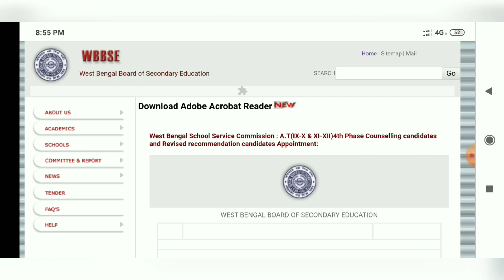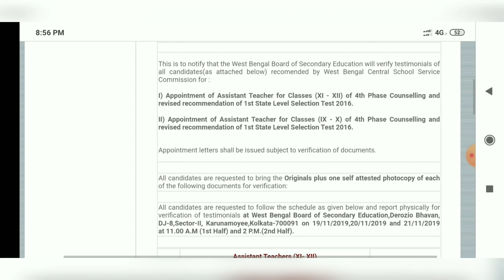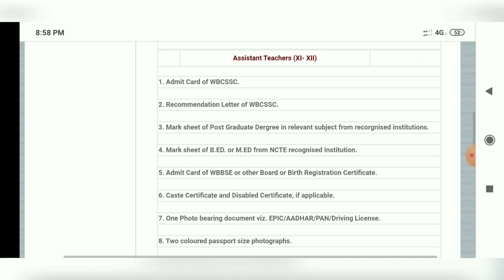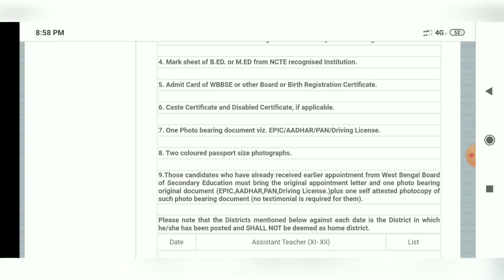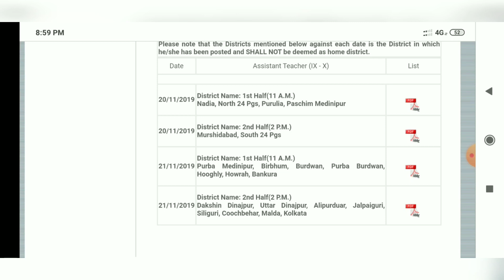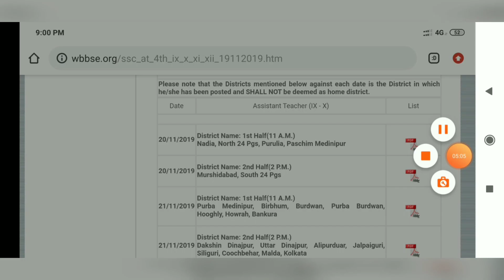নবম-দশম ও একাদশ-দ্বাদশ শিক্ষক নিয়োগের APPOINTMENT দেওয়ার বিজ্ঞপ্তি প্রকাশ করলে মধ্যশিক্ষা পর্ষদ